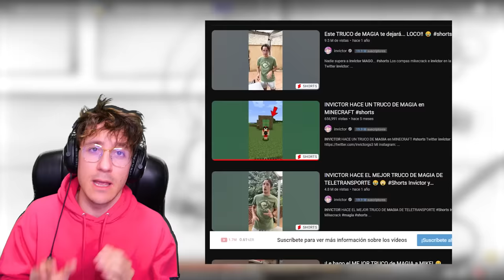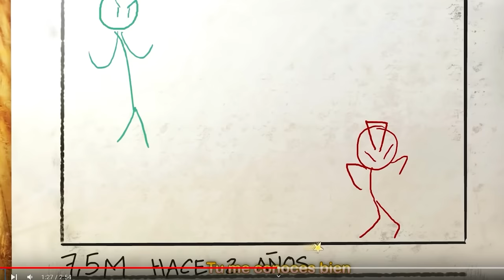El oscuro secreto de Invictor...